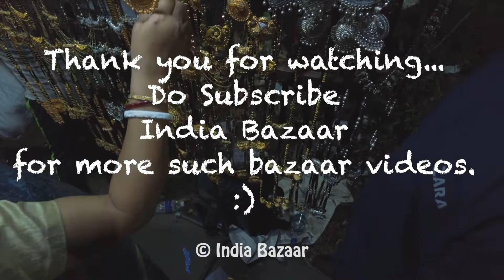Vichumbe Weekly Bazaar, Panvel Village Market. Typical Indian Market. INDIA BAZAAR.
In today's video of India Bazaar, we will explore the weekly market of Vichumbe village Panvel. On every Thursday evening, the local seller gathers and forms a small makeshift market where you can find varieties of daily need items. This is a typical Indian bazaar that we used to see earlier before the mall and supermarket concepts enter India.

Indian Bazaar vlogs
Bazaar of India
Indian Markets video
Typical Indian market
Traditional Indian Market
Saptahik bazaar panvel
Bazaar video
Mumbai Navi Mumbai Market video
Mumbai bazaar